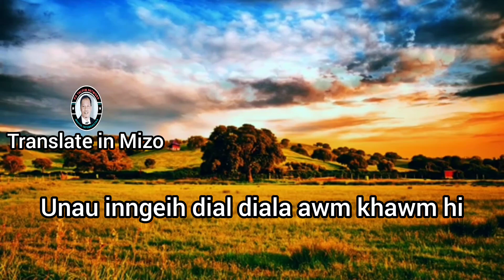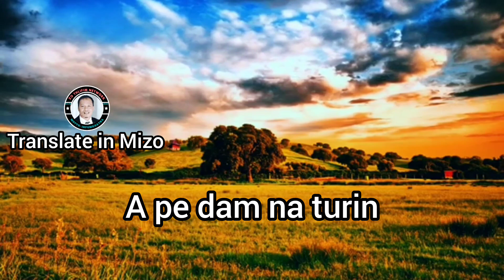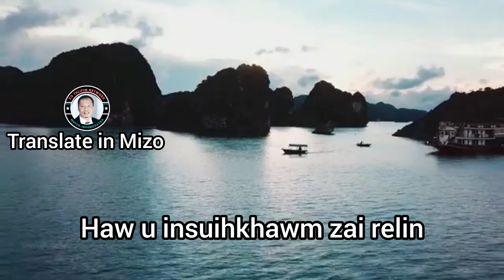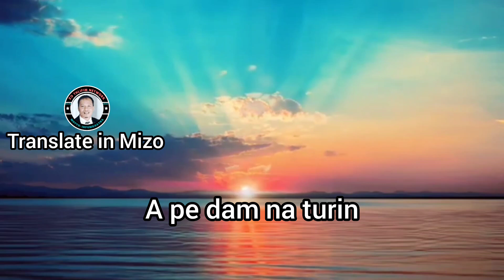C. Nempuii Vualzawng - Unau inngeih Lyrics Video